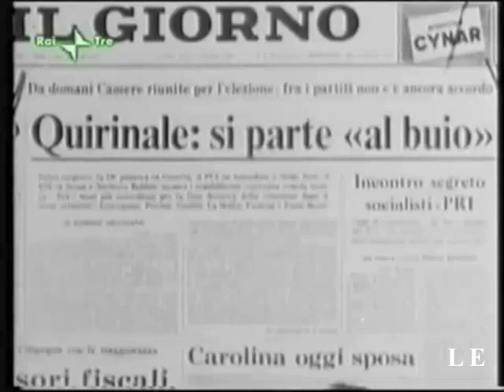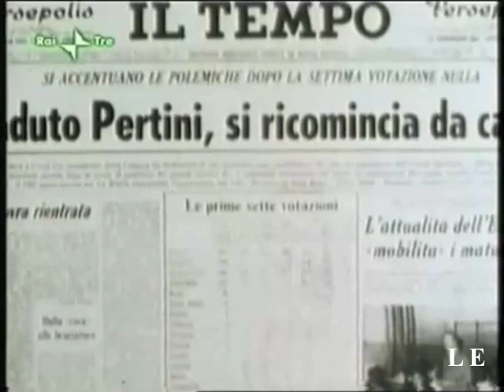Il Giuramento di Sandro Pertini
1978 -- Sandro Pertini presta giuramento come settimo Presidente della Repubblica Italiana; è stato eletto l'8 luglio con 832 voti su 995.